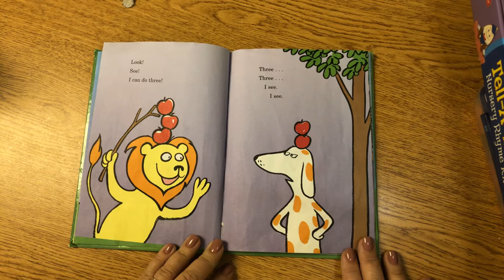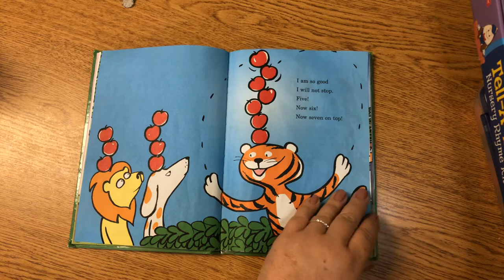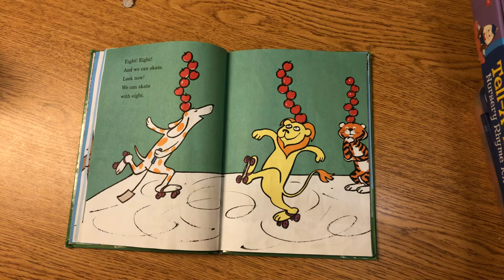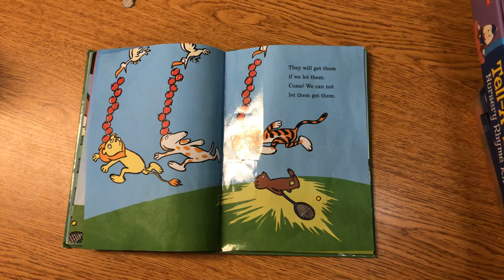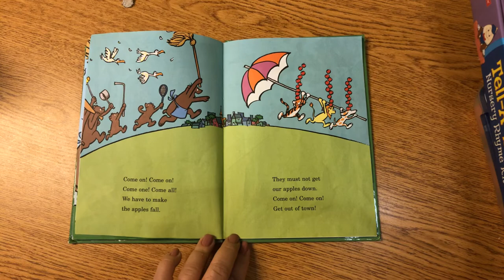Ten Apples Up On Top